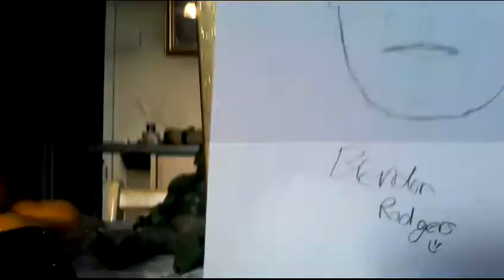Brendan Rodgers drawing